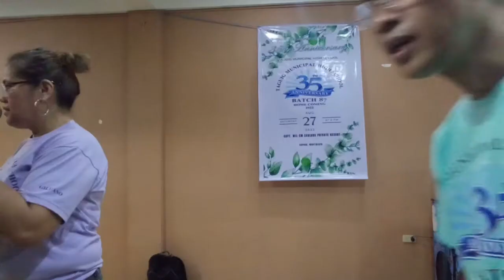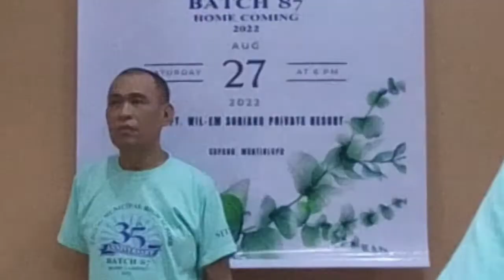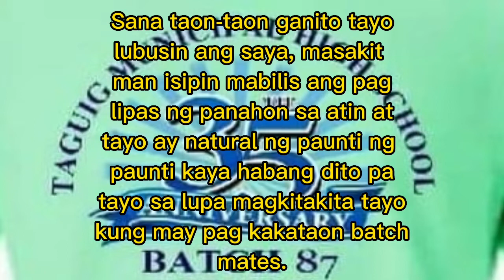TMHS 1987 BATCH REUNION (PART-2 PICTURE / PICTURE)